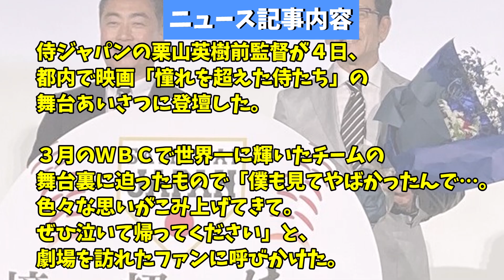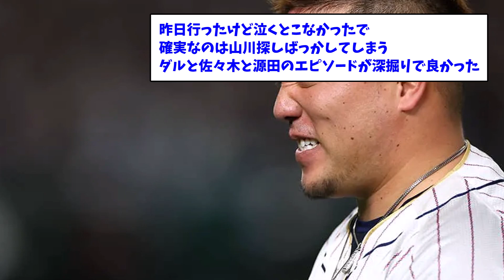WBC映画が〇〇探しに変化してしまうwwwwwww【なんJ反応】